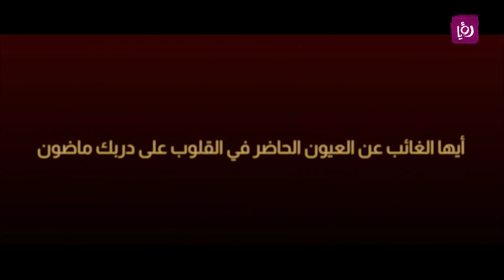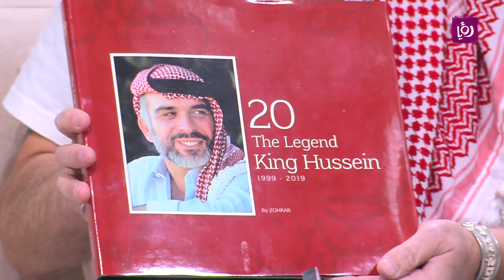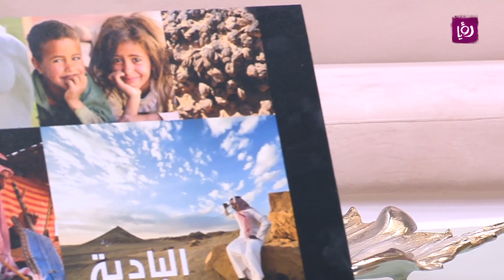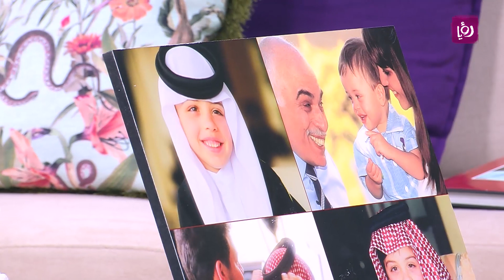زهراب : عدسة وثقت مسيرة الحسين لربع قرن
الذكريات تظل للابد.. ومين بيحفظ الذكريات افضل من الصور اليوم  استضفنا مصور الراحل الكبير ل ٢٥ عام.. صور حياته الخاصة وحياته العفوية اليومية وايضا زياراته الرسمية ، استذكرنا ايضاً لحظات ومحطات من حياة الحسين مع المصور زُهراب ماركاريان.